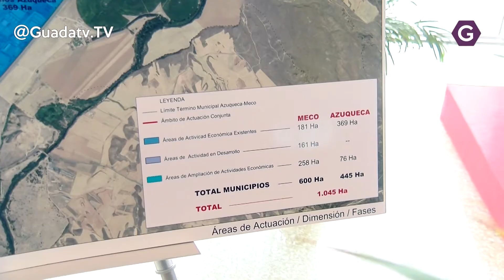Azuqueca y Meco estarán unidas por un nuevo desarrollo industrial y logístico que se llamará ALMA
Azuqueca y Meco estarán unidas, lo harán gracias a una gran área logística y de polígono industrial que ocupará las 358 HA existentes entre los 2 municipios y cuyos alcaldes han firmado hoy el acuerdo de este proyecto denominado ALMA